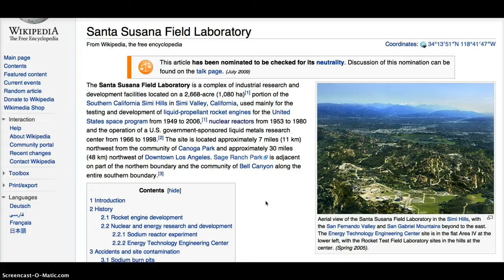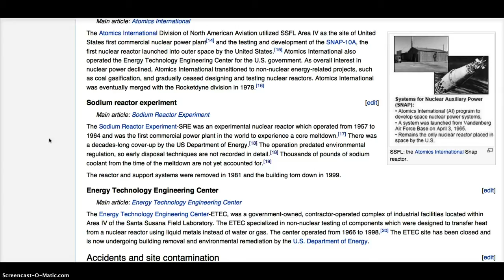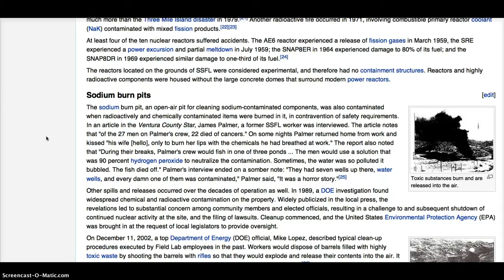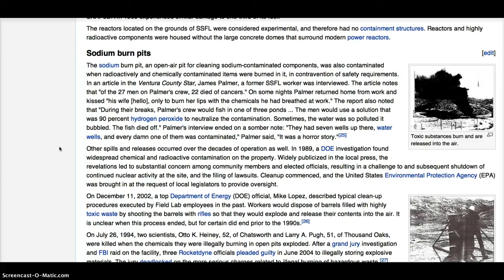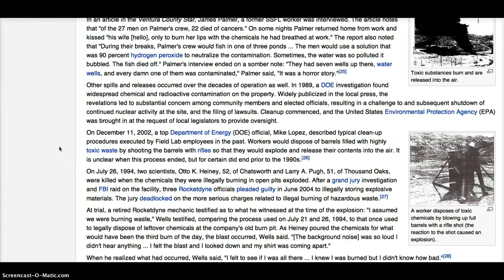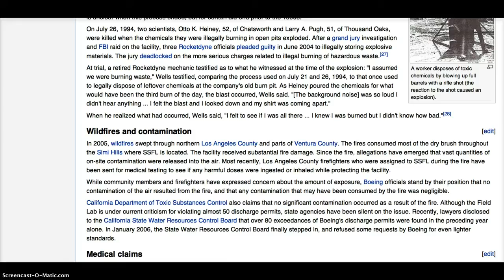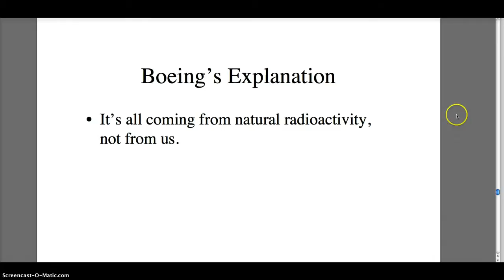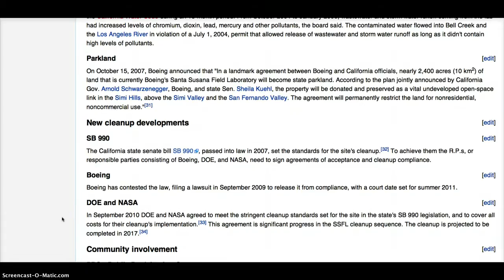Santa Susana Nuclear ~ "Worst Meltdown in US History" #1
The site is divided into four production and two buffer areas, (Area I, II, III, and IV, and the northern and southern buffer zones). Areas I through III were used for rocket testing, missile testing, and munitions development. Area IV was used primarily for nuclear reactor experimentation and development. Laser research for the Strategic Defense Initiative (popularly known as "Star Wars"), was also conducted.
At least four of the ten nuclear reactors suffered accidents. The AE6 reactor experienced a release of fission gases in March 1959, the SRE experienced a power excursion and partial meltdown in July 1959; the SNAP8ER in 1964 experienced damage to 80% of its fuel; and the SNAP8DR in 1969 experienced similar damage to one-third of its fuel.
The reactors located on the grounds of SSFL were considered experimental, and therefore had no containment structures.